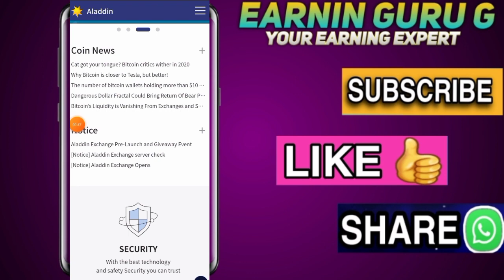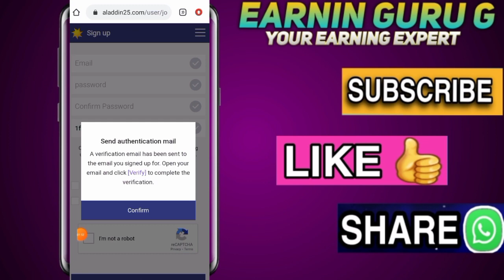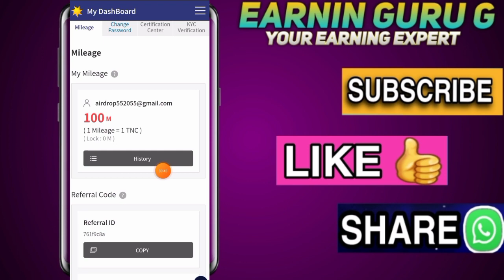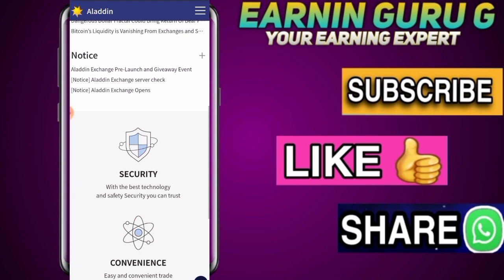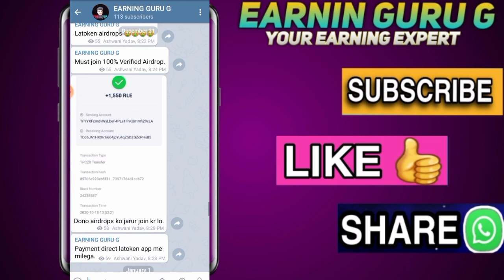🌟 New Instant Airdrop🤑 Claim Now $10 😮 New Exchange Airdrop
💥 Video Tags 💥
Instant  airdrop,
TNC Token Airdrop,
New Exchange Airdrop,
New website airdrop,
Airdrop,